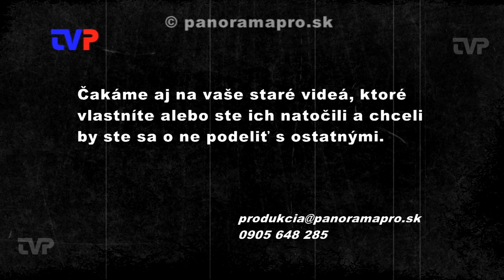Koniec školského roka na cirkevnej škole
Záznam z roku 1993, prvého konca školského roku na novozriadenej škole A. Kmeťa v Žarnovici.